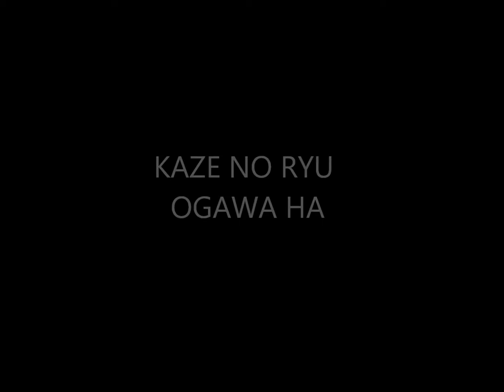Ogawa Ryu - Historical moments Serie - Shidoshi Jordan Augusto - LXIV